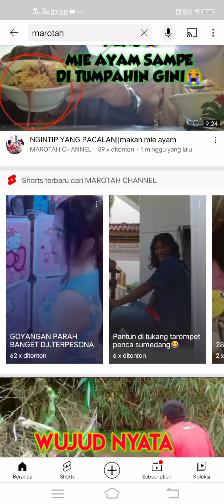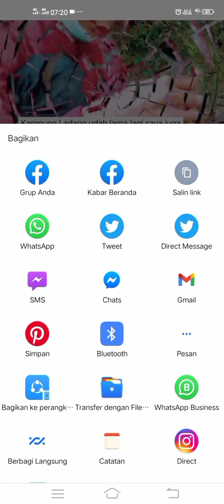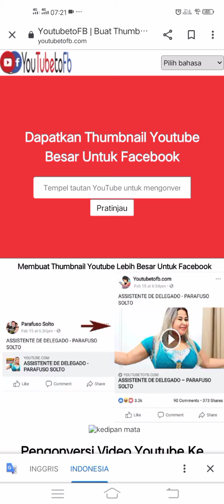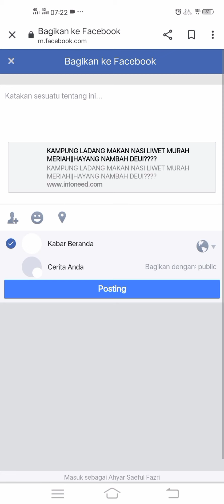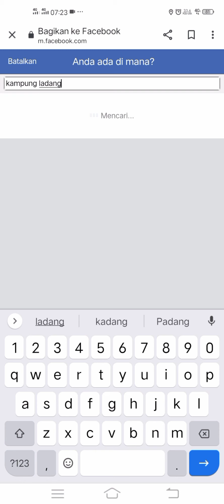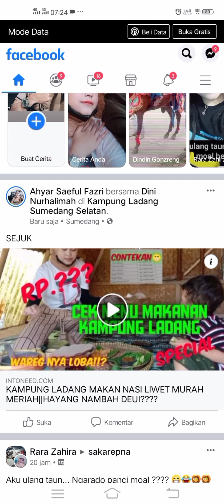TIPS CEPAT KEJAR JAM TAYANG DALAM 12 BULAN TERAKHIR Di You tube|| GINI CARANYA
SEMOGA BERMANFAAT
terimakasih